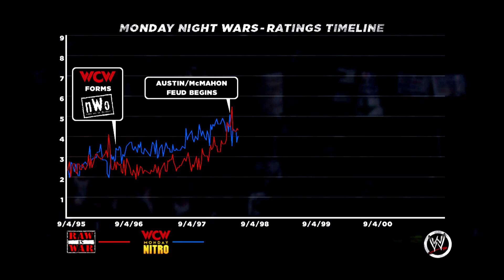UNDERTAKER VS KANE... AGAIN - WWE 13 Attitude Era Mode Ep. 16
Leave a like for the chokeslam